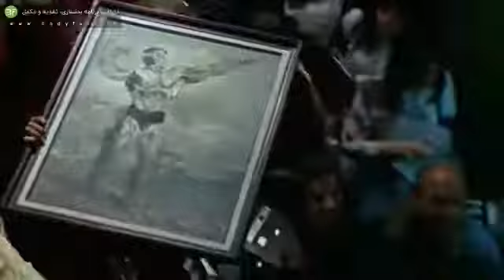بدنسازی با آرنولد